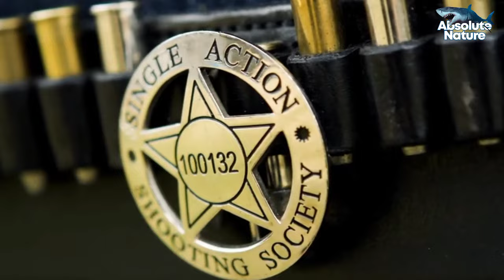Why Kangaroos Hate Dogs: The Surprising Reasons Behind Their Clash! | Absolute Nature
This fascinating video explores the fraught relationship between kangaroos and dogs. Discover why these iconic Australian animals often clash and what makes kangaroos such formidable opponents. Learn how kangaroos protect themselves from canine threats, from their powerful hind legs to their unique water defense tactics.

Check out this video about why kangaroos and dogs are sworn enemies! Influenced by Fierce, The Fanatic, and WATOP.

We also explore the role of dingoes, Australia’s native wild dogs, in this ongoing rivalry. Watch real-life encounters, understand the science behind their behavior, and get tips on what to do if caught in the middle of a kangaroo and dog showdown.

This video is about Why Kangaroos Hate Dogs: The Surprising Reasons Behind Their Clash! But It also covers the following topics:

Kangaroo Fighting Techniques
Kangaroo Attacks Dog
Kangaroo And Dog Rivalry

Video Title: Why Kangaroos Hate Dogs: The Surprising Reasons Behind Their Clash! | Absolute Nature

✅ About Absolute Nature.

Welcome to Absolute Nature! Prepare for a journey into pure imagination! At Absolute Nature, we bring you astonishing marvels and sheer madness. Our experts travel the globe to find the most jaw-dropping, hair-raising, and bizarre content.

Picture this: a fearless deep-sea explorer delving into the mysterious abyss, daring to unveil the untamed behemoths lurking beneath the waves. Or imagine a mesmerizing snake charmer locked in a pulse-pounding quest to encounter the elusive King Cobra and its vicious majesty.

No boundaries no compromises—our pursuit of the extraordinary is relentless. This is Absolute Nature!